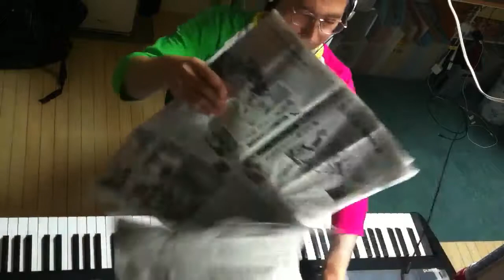2014.08.23 Aratori ex atonal 1